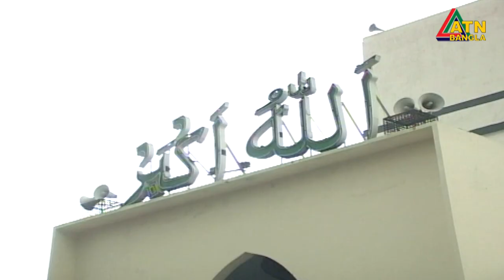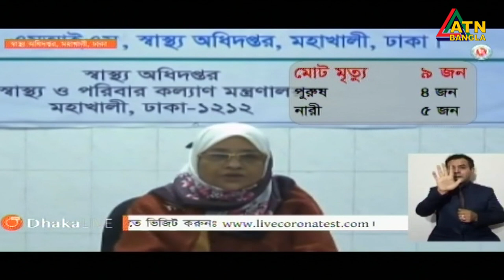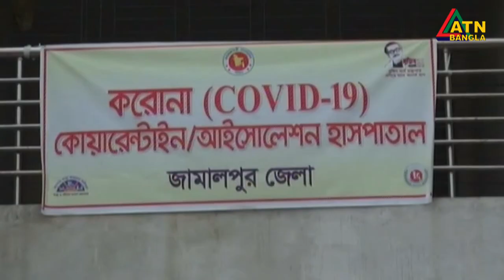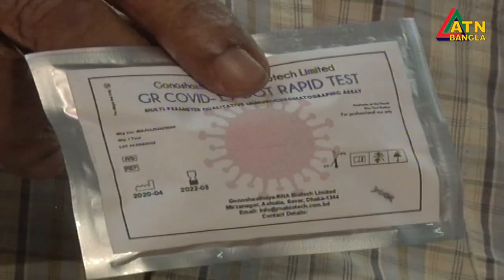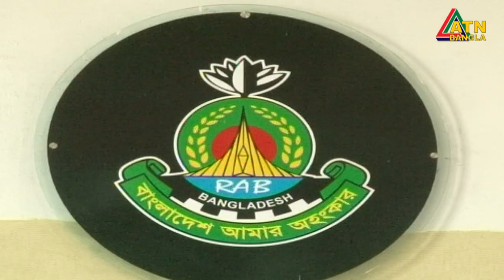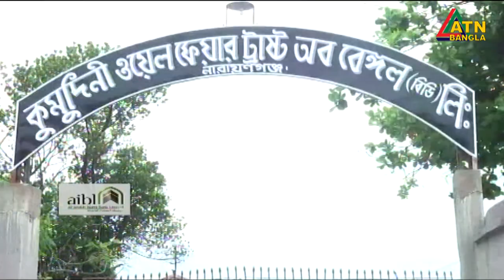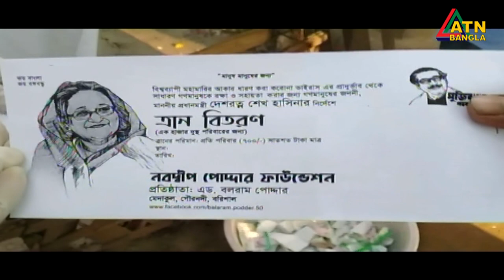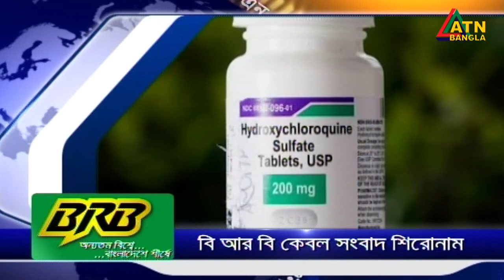এটিএন বাংলা রাত ১০টার সংবাদ । 25.04.2020 | ATN Bangla News at 10 PM